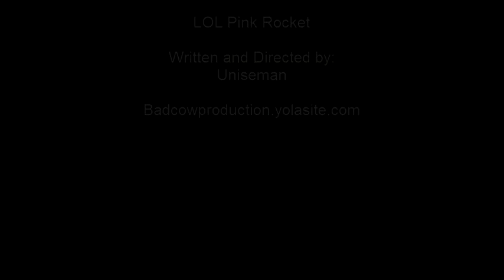WoW Legendary - Invincibles Reins?